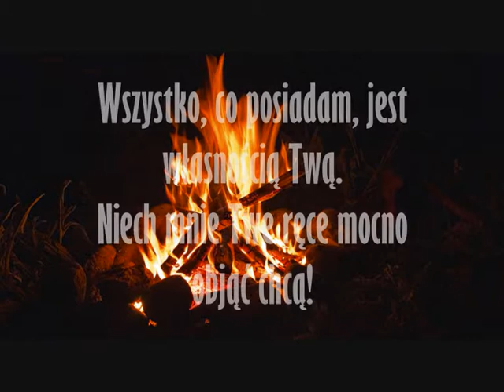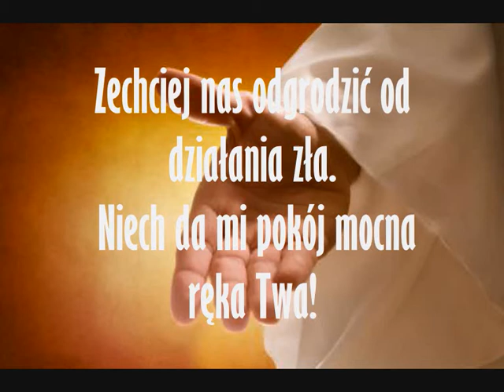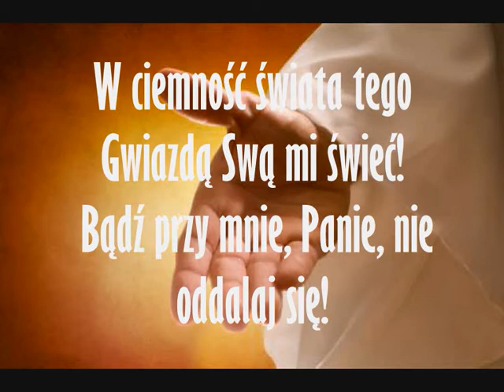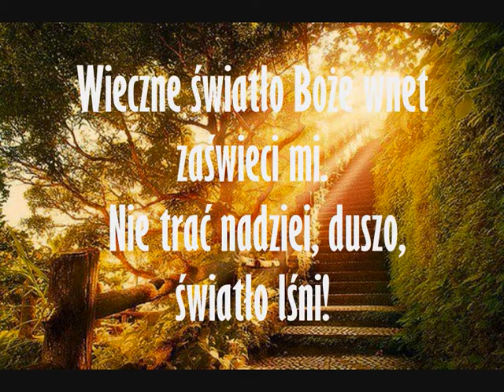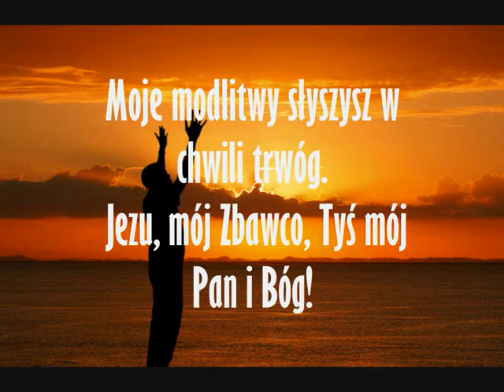Rozpal ogień Panie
Wykonanie: Vierka B. i Sara B.
W pieśni jest kilka niedociągnięć, ale to jedyne nagranie jakie mam z przyjaciółką. Śpiewane z serca, dla Pana!

Beskidzkie Stowarzyszenie Biblijne w Bażanowicach koło Cieszyna